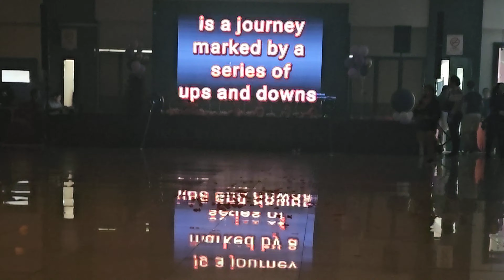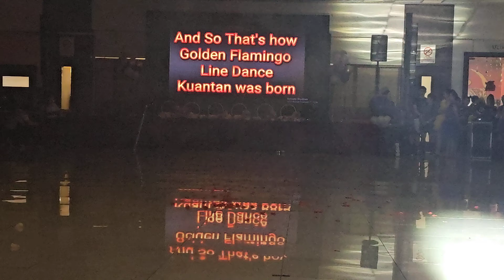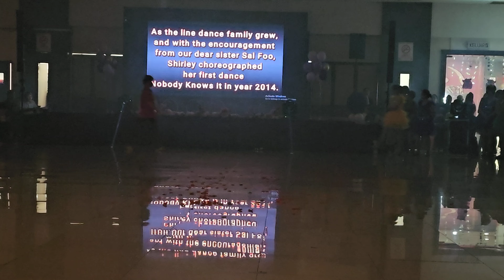Shirley Bang's Big Bash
Shirley Bang life journey from 1964 to 2024 with more memories to come... Love you loads